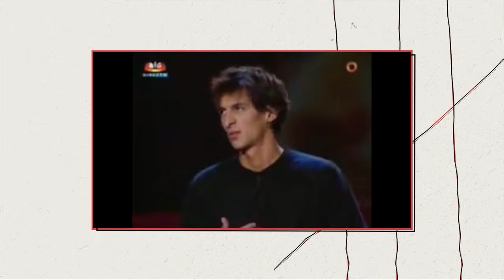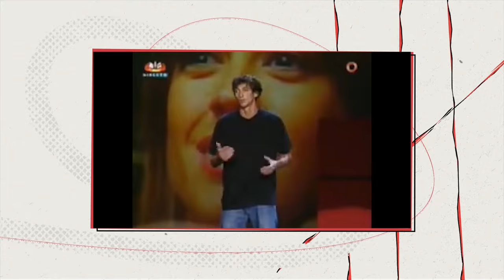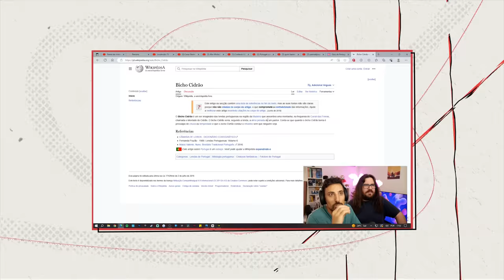MELHORES MOMENTOS DA TV PORTUGUESA - Ordinário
0:00 - Pequeno Problema
0:33 - Genérico
0:37 - Introdução
2:14 - 10
3:44 - 9
5:33 - 8
7:11 - 7
8:29 - 6
9:56 - 5
11:46 - 4
11:52 - 3
14:33 - 2
16:09 - 1
16:52 - Subscrevam o meu Patreon 🙏
17:43 - Adézinhe